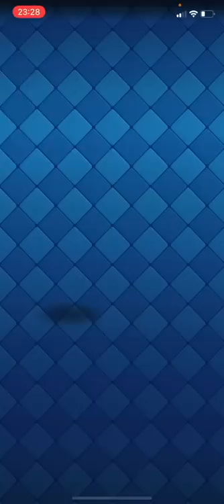【クラロワ】ダブルディガーの削りが強すぎるwww 5日目 【ミラー8000道】